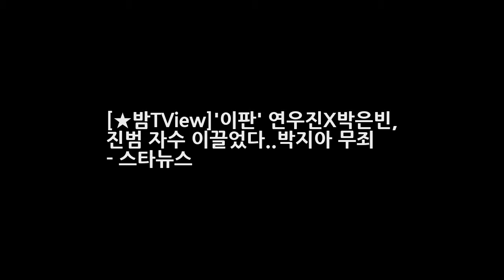[★밤TView]이판 연우진X박은빈 진범 자수 이끌었다..박지아 무죄 - 스타뉴스 엔터테인먼트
사진=SBS 수목드라마 이판사판 방송화면 캡처 드라마 이판사판에서 연우진과 박은빈이 장순복 사건의 재심 개시에 성공했다. 박지아는 재심에서 무죄를 선고 받았다. 14일 오후 방송된 수목드라마 이판사판(극본 서인 연출 이광영)에서는 이정주(박은빈 분)와 사의현(연우진 분)이 장순복 사건에 대해 조사하는 모습이 그려졌다. 이정주와 사의현은 장순복(박지아 분)에게 증거를 조작했다고 고백한 경찰을 찾았다.
소녀시대 유리&사촌동생 비비안 몸매 드러나는 배럴 래쉬가드 화보  엔터테인먼트:
로맨틱 코미디의 여왕에서 미드 세이브 미의 주연으로 앤 헤이시  엔터테인먼트:
스캔들 조윤희 웨딩드레스스캔들 : 매우 충격적이고 부도덕한 사건 7회 예고  엔터테인먼트:
연애도시PD 과거다뤄 문제? 짝 돌싱특집도 해봤는걸요(인터뷰)- 스타뉴스  엔터테인먼트: